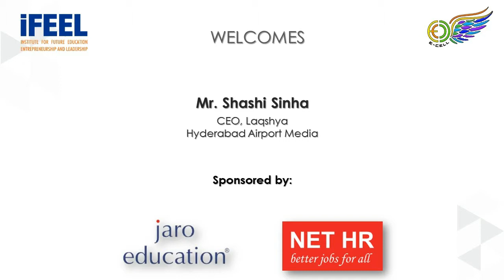Startup Bootcamp - Mr. Shashi Sinha on 13th September 2017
Mr. Shashi Sinha – CEO, Laqshya Hyderabad Airport Media Pvt. Ltd.
Completed his post-graduation diploma in Marketing Management from Times School of Marketing, New Delhi.
Also did Masters in Human Resource & Marketing, Marketing and Transformation HR, from IIT Bombay, SJM School of Management.
He has 23 years of experience working with different medias like print, radio, outdoor. Working with Laqshya Media Pvt. Ltd. Since 9 years.

Topics Covered:
1. Theoretical and Practical Knowledge
2. Breaking down the complex

Highlight of the session:
The i5 speaker series organized on Saturday, 13th September 2017, was conducted by Mr. Shashi Sinha from 10:00 am to 1:00 pm in the seminar hall which witnessed an energetic response from the first year students.

The highlights of the Guest lecture were:
1. Overall development along with knowledge.
2. Determination

Students Learning & Feedback:
The session was highly informative and interactive. It was more of an educative session where the speaker emphasized on theoretical knowledge along with practical knowledge. He said that the academics has simplified the real world.
The real corporate world out there is very tough. The mantra to be successful is determination, drive, resolve, hardwork.